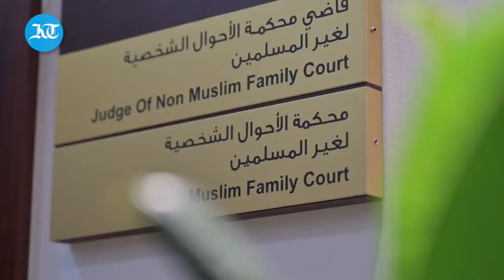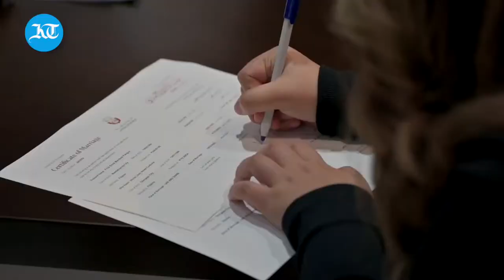Meet our couples that tied the knot at UAE's Non Muslim Marriage Court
This Valentines was incredibly special to the Easy Wedding team in Dubai particularly because of the new UAE law that allows Non-Muslim couples to marry.

The Valentine's weekend, over 60 marriage petitions were filed in Abu Dhabi courts. And, several of them married under the new civil marriage statute. We are glad that our team and our couples that were a part of this beautiful journey.

Massive thank you to Khaleej times for covering this story and making this an incredible experience for our couples.